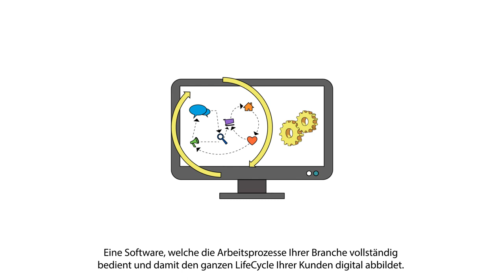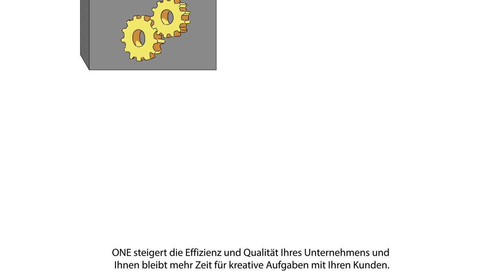ONE - Die Cloud-Lösung für die Automation von Prozessen rund um den Kunden LifeCycle.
ONE Broker ist eine leistungsstarke Cloud-Lösung, die dazu dient, alle Unternehmensabläufe über den LifeCycle von Kunden und deren Portfolio zu vereinen und zu steuern. ONE lenkt das Tagesgeschäft mittels standardisierter Prozesse und bedient dabei alle beteiligten Personen und Systeme zur richtigen Zeit mit den richtigen Informationen und Daten.

ONE reiht sich nicht als weitere Applikation in Ihre Systemlandschaft zur Verwaltung von Informationen ein, sondern verbindet diese bestehenden Anwendungen durch Nutzung des vorhandenen Automatisierungspotenzials
unter einem Dach.

Ihr Ansprechpartner rund um die optimale Nutzung der Digitalisierung:

Christian Lory
Web   one.fiveinfo.ch